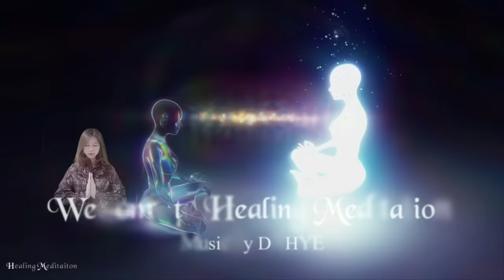9999Hz ❯ Connect with your Spiritual Guide ❯ Open up to the Universe and connect to its Energy.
9999Hz ❯ Connect with your Spiritual Guide ❯ Open up to the Universe and connect to its Energy.

🎵 Music Introduction

 With beautiful angel number frequency meditation music, it will help you to get rid of negative energy in your subconscious mind while meditating, increase positive energy and make your meditation time more efficient.
 Enjoy deep relaxation, healing and beautiful meditation time!

Blessing!

⏩ Track information.
Composer : Dahye
Release a Album : Soon
Title : Connect with your Spiritual Guide 22

Healing Meditation channel creates meditation music to deliver high-consciousness love and peace energy, healing music produced with angel number frequencies, relaxation and Deep sleep, beautiful brain waves, and various healing music.  Hope the frequency wave of love will help the world in a positive way.

"All Is Full of Love"

-  Available on every streaming service worldwide

 - DAW : Cubase 10 Pro
 - Video Production : Adobe After Effects 2020
 - Camera : CANON EOS 200D, Galaxy Note20
 - Mike :  Infrasonic UFO Pro

⏩ Video description.
The elements of this video were legally purchased from Shutterstock and Videoblocks and re-edited in our unique style. Reuse of all this Channel  Video, images and Music is prohibited.

We are currently not licensing our music for commercial as well as non-commercial use.